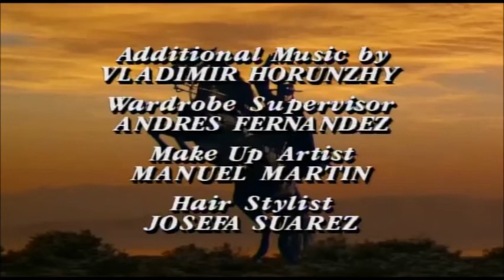Capítulo 67 - Estado de sitio